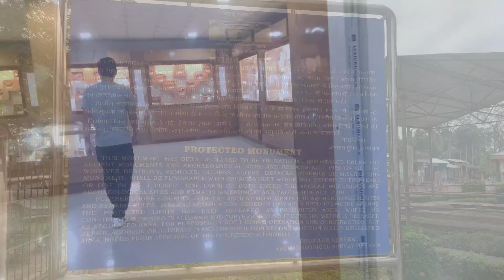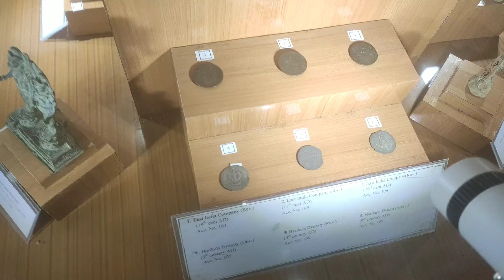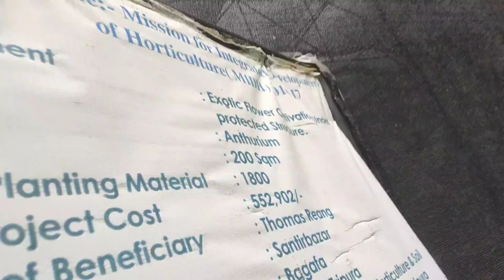Pilak, a historical place of Tripura // North East India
Pilak is an archeological site in the santirbazar subdivision of South Tripura district of India. Which represent the culture of Hinduism & Buddhism of 9th & 13th century.